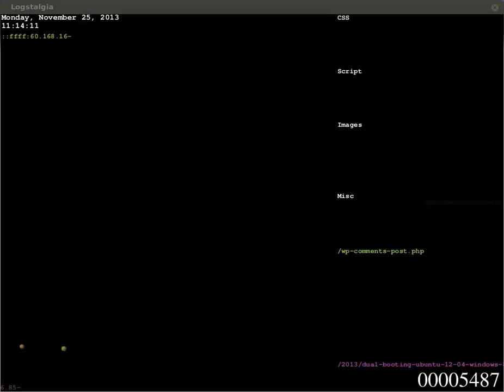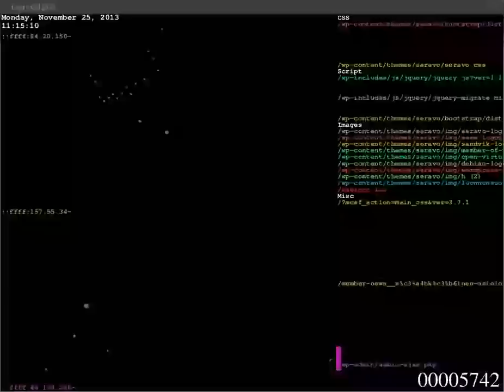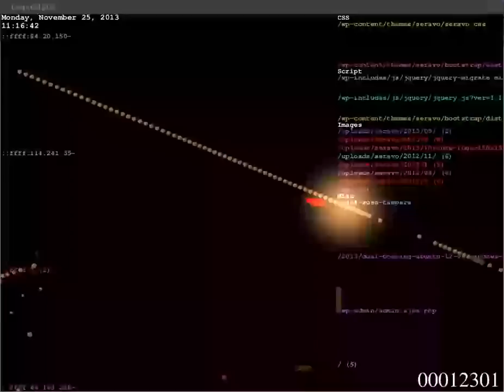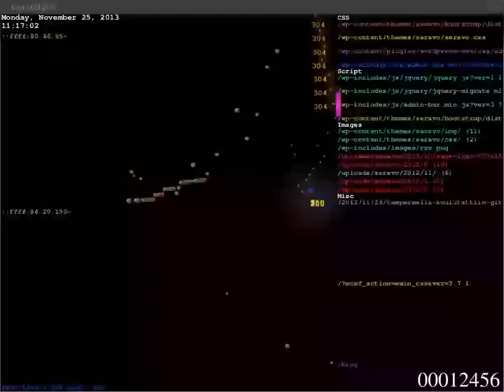WP.seravo.fi server http trafic vizualized in real time with Logstalgia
Logstalgia is a tool that visualizes HTTP requests. In the video is shown a real time streamed Nginx access.log for the server WP.seravo.fi, a server optimized for WordPress hosting. Each ball is one request, and each paddle is one virtual host serving it. The size of the ball equals the response body size, and the http codes and request paths are visible.

Each successful response bounces back while errors as missed. For demonstration the server is bombarded with requests for /suse-tampere and /-404-suse-tampere.